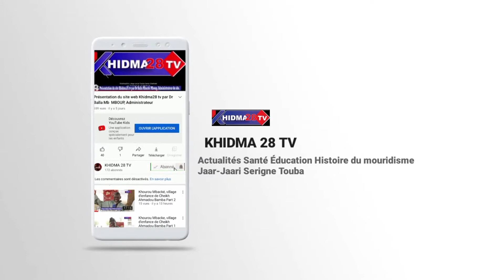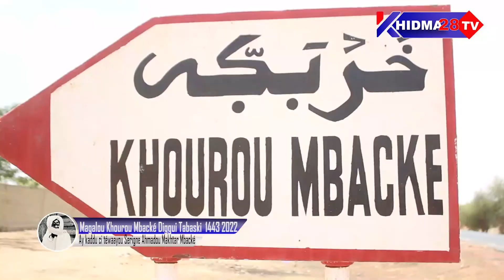Magalou Khourou Mbacké Diggui Tabaski 1443 2022 Ay Kaddou ci téewayou Serigne Ahmadou Makhtar Mbacké